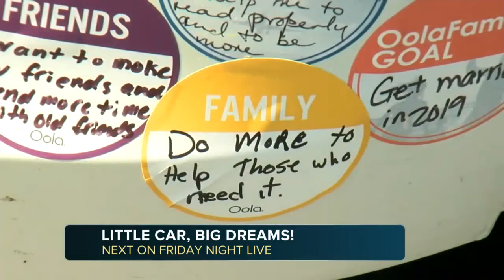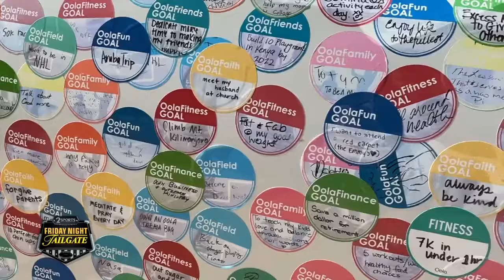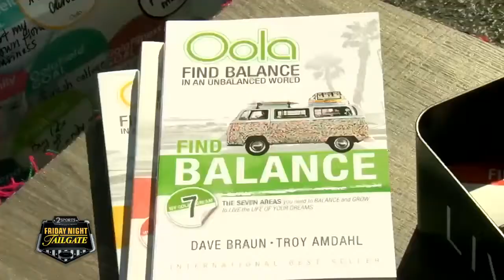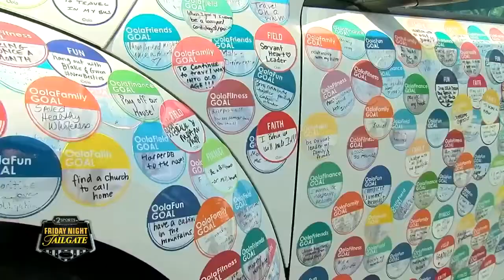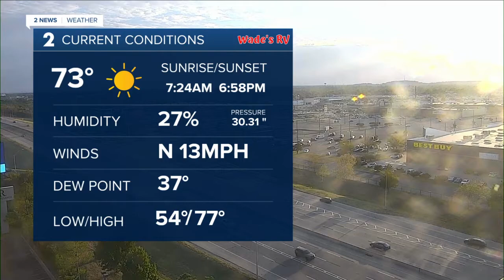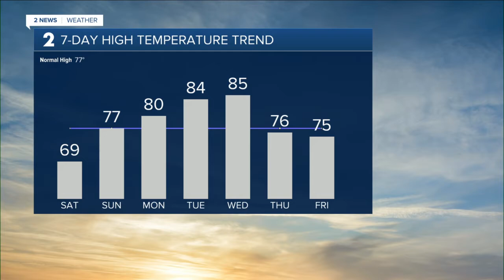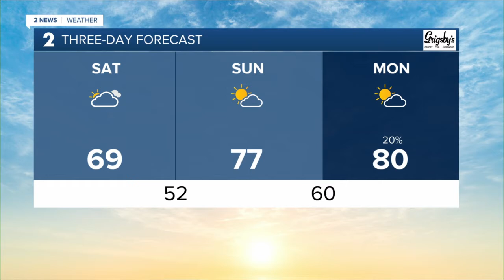Friday Night Live Tailgate from Verdigris (Part 1)